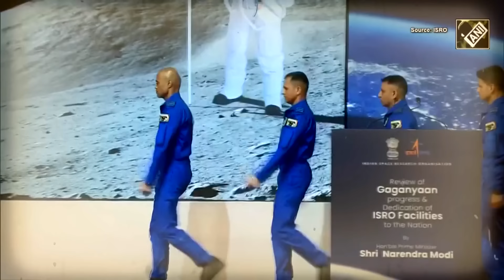এবার ইসরোর লক্ষ‍্য শুক্র গ্রহ! ভারতের মহাকাশচারী চাঁদে পৌঁছবে কবে?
স্পেস স্টেশন জানাবে মহাকাশের খুঁটিনাটি। এবার ইসরোর লক্ষ‍্য শুক্র গ্রহ! ভারতের মহাকাশচারী চাঁদে পৌঁছবে কবে?

'বাংলার প্রাইম টাইম 9'

রিপাবলিক স্বাধীন।
রিপাবলিক নির্ভীক।
আপনিই রিপাবলিক।